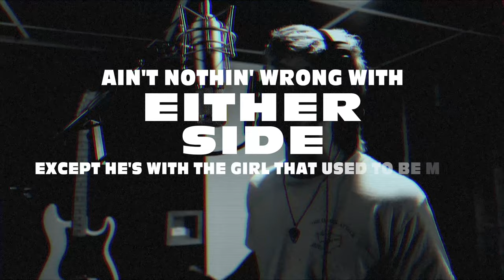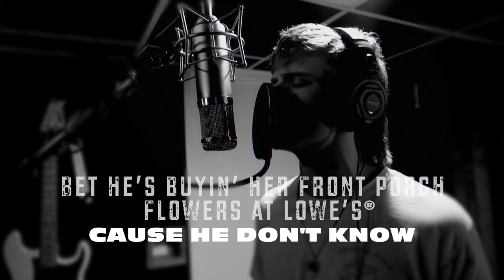Austin Michael - FORD VS CHEVY (Lyric Video)